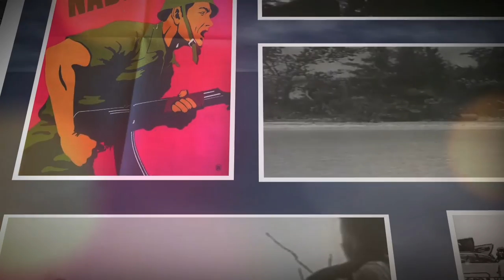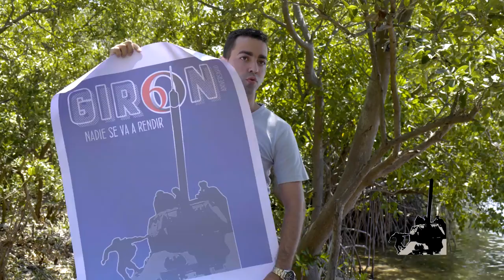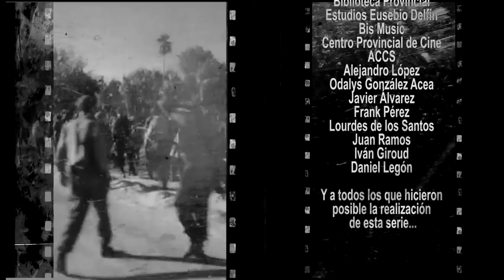Nuestra primera victoria: Por Cuba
Entrevistado Fernando de la Mora Martín, joven médico que, en los días de Girón, trae a colación la fecha al Girón de los jóvenes de hoy durante el enfrentamiento a la pandemia y a la lucha por nuestra soberanía. Muestra un cartel que realizó a propósito de la efeméride.